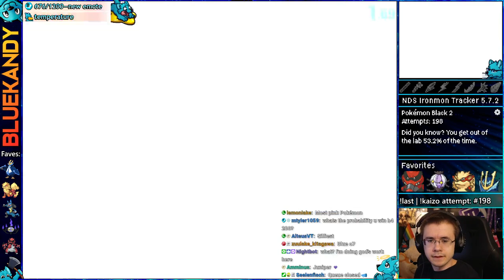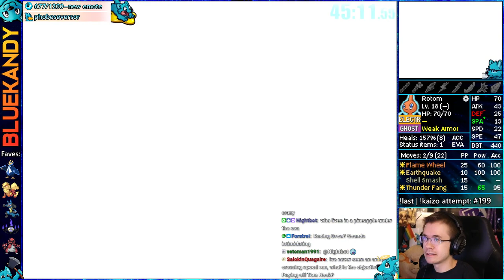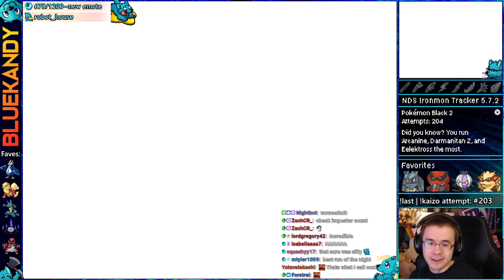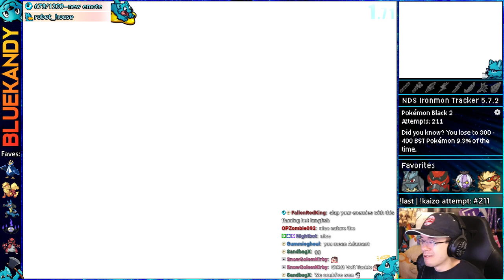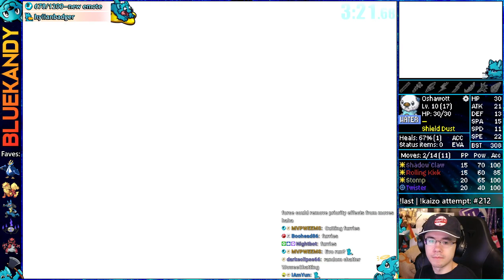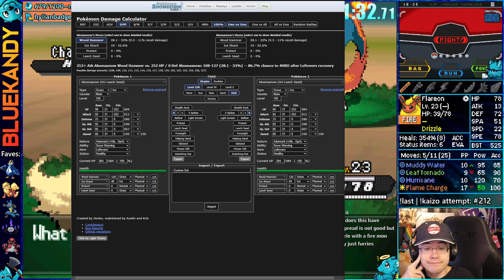The Florida Pokémon | Kaizo Ironmon in Pokémon Black 2 And White 2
This vod was livestreamed on: November 2nd, 2023 || Kaizo Ironmon attempts in Pokemon Black 2 :)